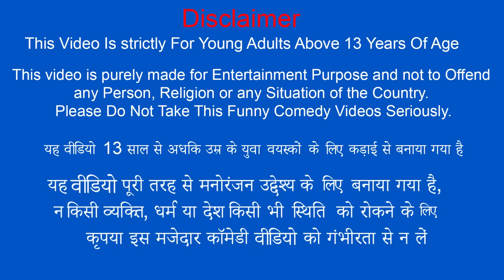गोद लिया कुत्ता Adopted Every Dog Comedy Hindi Kahaniya Dog Shelter Moral Stories New Funny Comedy